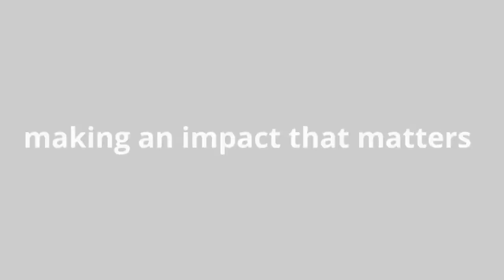Deloitte Video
A brief introduction of Deloitte West Africa produced by Latitude Space Africa